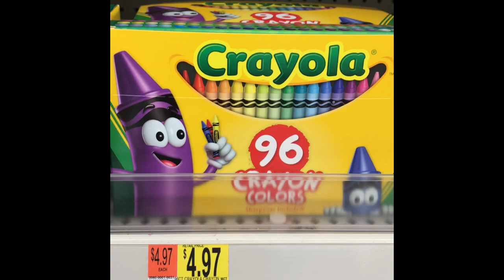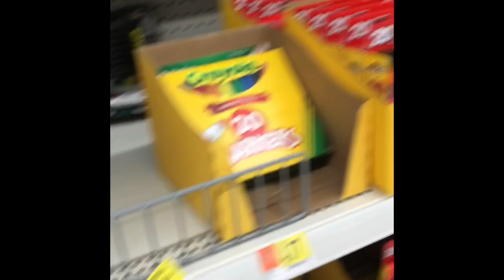I’m going to Walmart Part 1!